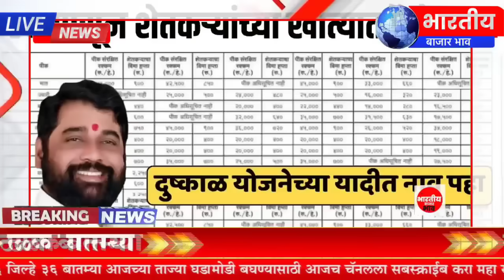दिवाळी आधी शेतकऱ्यांना कर्ज माफ | pm Kisan Yojana | Headlines | Marathi news | pik vima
Description

पीक विमा

Marathi batmya